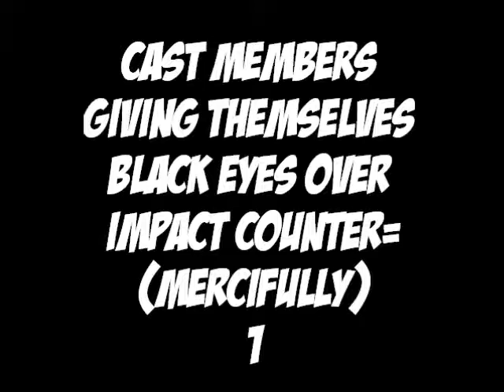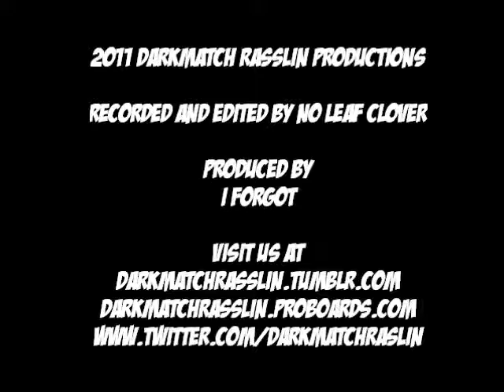DarkMatch Episode #69: TNA Impact Wrestling Review (9-1-2011)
Wherein Angle allies himself with Immortal, Duos is thrown into a pissed off rage due to Impact's gender issues, Backlash breaks his face, and Crimson is forgotten.